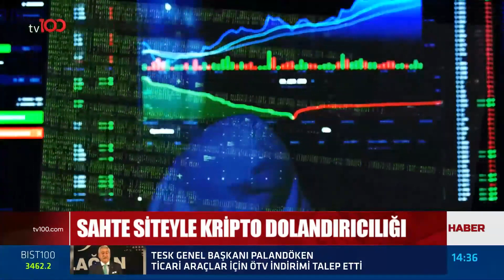KRİPTO PARA VURGUNCULARINA OPERASYON | TV100 HABER